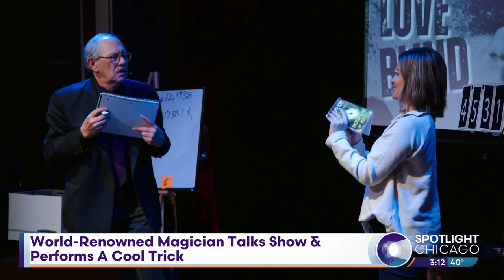World-Renowned Magician Talks Show & Performs A Cool Trick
The extraordinary entertainers Penn and Teller praised our next guest as 'One of the Greatest Living Magicians.' You can catch his world-renowned talent at Chicago Magic Lounge and here with more on this and to show us one of his cool tricks - Peter Samelson.